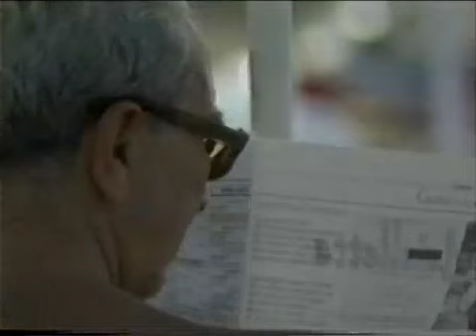Ladispoli Summer 1989. Good times....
Russian Jews in Ladispoli, Italy Summer 1989